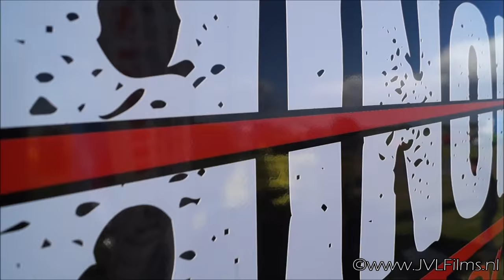Rhinorocket Onboard | NTTO Oosteind | Slow motion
Afgelopen weekend van team IVS Rhinorocket van de partij bij NTTO wedstrijd in Oosteind. Hier behaalde ze een dikke eerste plek, want ze trokken 30 meter verder dan de nummer twee!